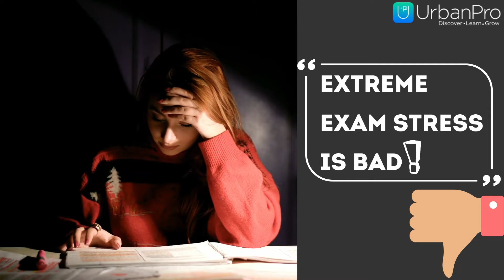How to Tackle Exam Stress? | Tips to tackle extreme exam stress | Best Trainers on UrbanPro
Extreme exam stress and anxiety can not only hinder studies and lead towards lower performance but also set a precedent for several health conditions. So, watch this video until the end and learn some of the handy tips to tackle extreme exam stress for better performance and good health.